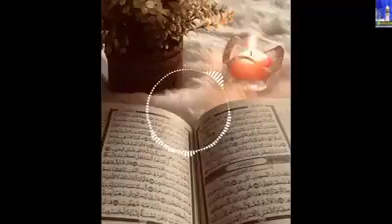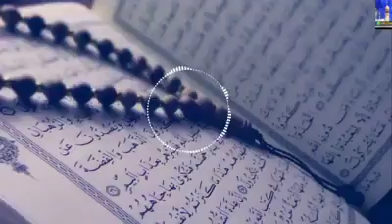Daawo_waqtiga_ugu_fiican_ee_la_Ducada_la_aqbalo_Sh.Mustafe